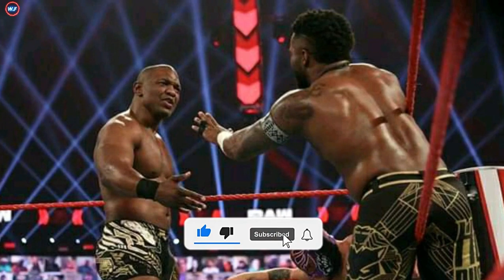The Fiend Resurrects With The Real Sister Abigail| Goldberg Set To Win The WWE Championship|wwe news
In this video, we are going to look at WWE and other wrestling promotions' news and rumors
photo credit: WWE
rumors: 90-100%
news accuracy:100%